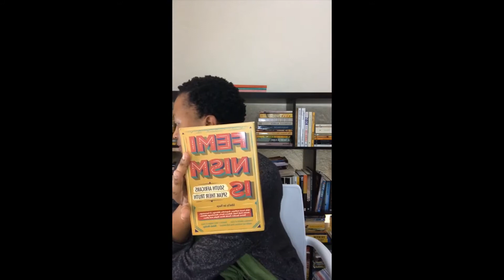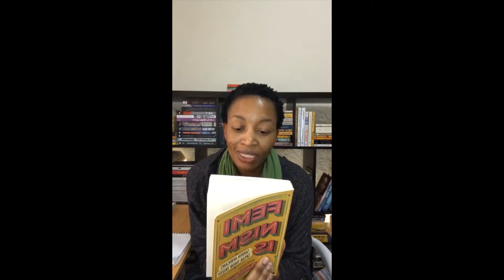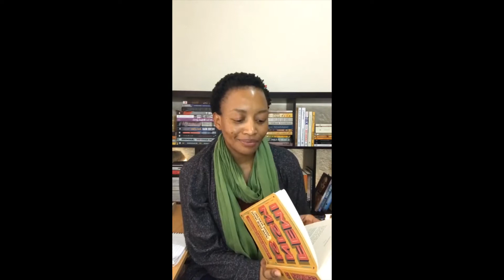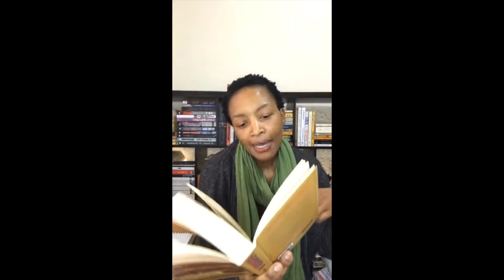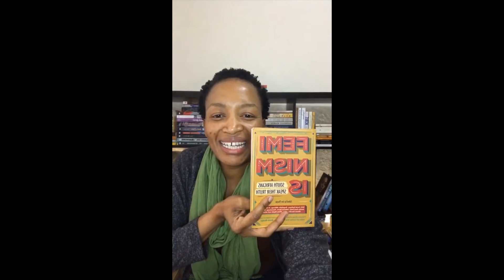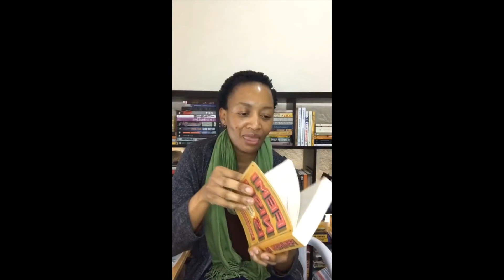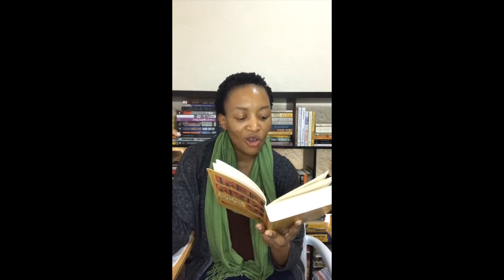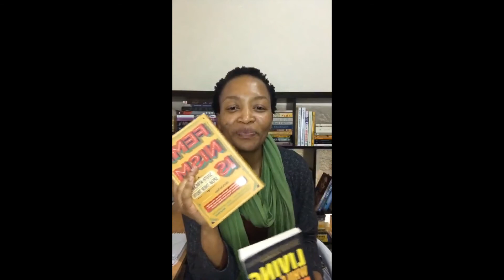Book Reading: Feminism is memory and present - Michelle Hattingh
I read from Feminism Is: South Africans Speak Their Truth, edited by Jen Thorpe. The essay I chose is by Michelle Hattingh (@ms_hattingh on IG) titled Feminism is memory and present.

This collection features essays from Professor Pumla Dineo Gqola, Colleen Higgs, Ferial Haffajee, Rebecca Davis, Nomalanga Mkhize and lots more amazing writers.

This video was recorded live on IG - on 30 June 2020.